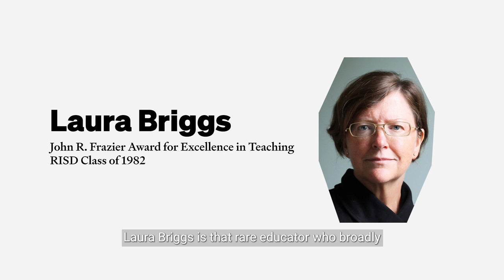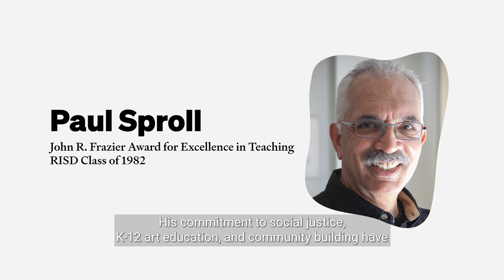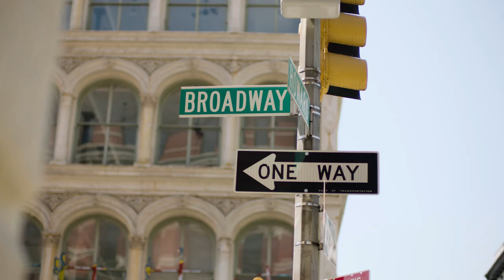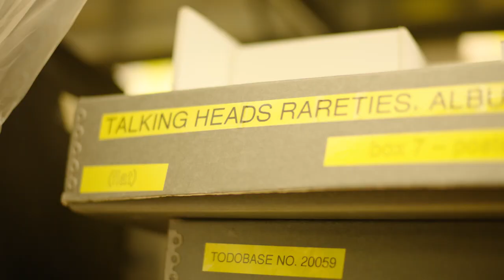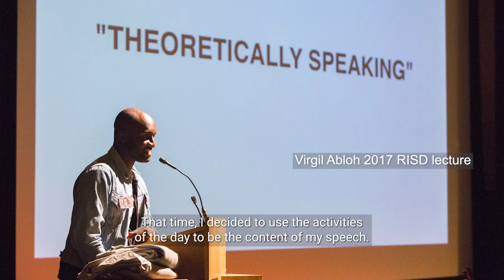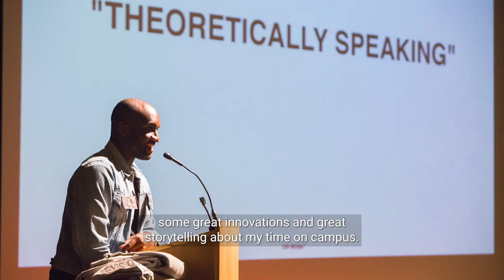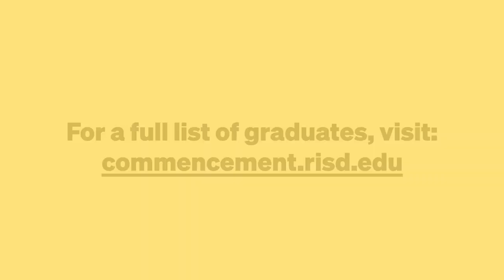RISD Commencement 2021 | Full Virtual Program and Live Degree Conferral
As part of RISD’s 2021 Commencement ceremony, students were able to come together in person at the degree conferral, where undergraduate and graduate students were awarded their degrees. In addressing students, President Rosanne Somerson shared well-earned wisdom with graduates: “Know your truth and live it,” she said. “Do not let anyone else tell you who you are. Ask the tough questions and refuse to settle."

Watch award presentations, Commencement speeches by RISD student leaders and honorary degree recipients Virgil Abloh, David Byrne, Elizabeth Diller, Lynn Nottage and Shepard Fairey, and degree conferrals in recognition of the Class of 2021’s remarkable achievements.

00:00 Start / David Byrne intro
01:29 President Rosanne Somerson opening remarks
08:09 Amy Huang presentation of student awards
12:39 Provost Kent Kleinman address and presentation of Frazier Awards
18:09 Sophie Weston Chien BArch 20
24:00 Alla Alsahli 20 AP
28:41 Cathy Park 21 GD/ID
34:42 Teisha Bradley MArch 21
42:46 David Byrne
48:50 Elizabeth Diller
54:24 Shepard Fairey 92 IL
1:01:47 Lynn Nottage
1:08:52 Virgil Abloh (Keynote address)
1:13:15 Degree Conferrals - June 5, 2021